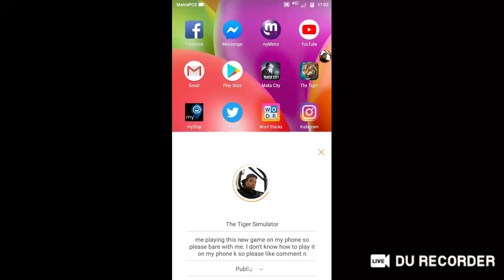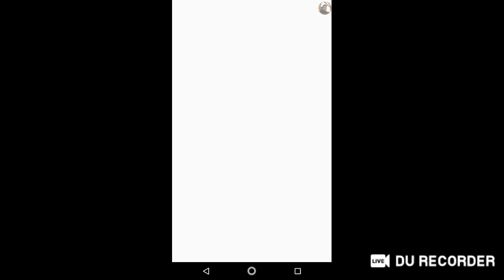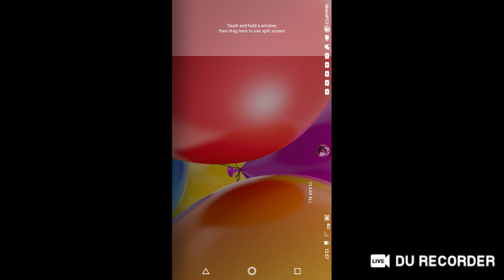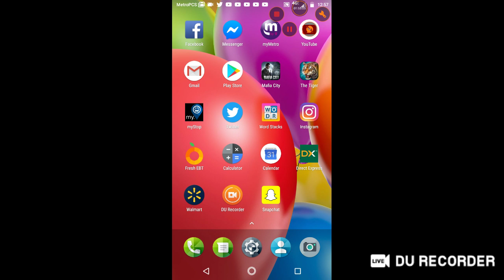The Tiger Simulator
me playing this new game on my phone so please bare with me.